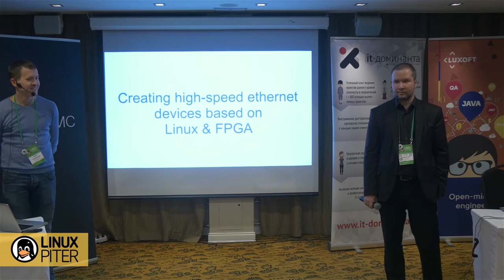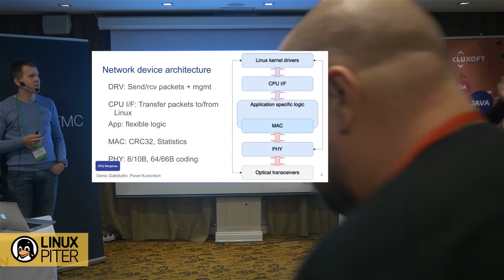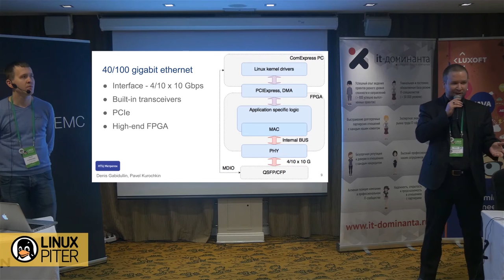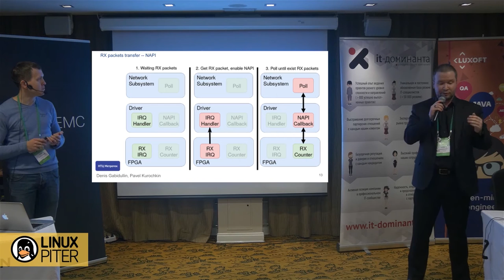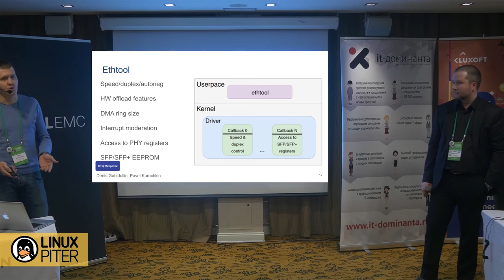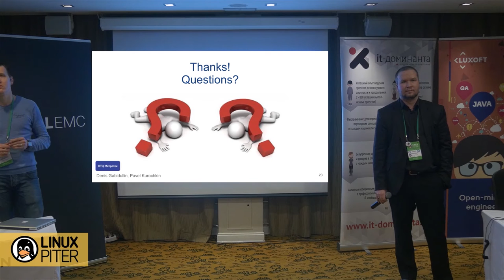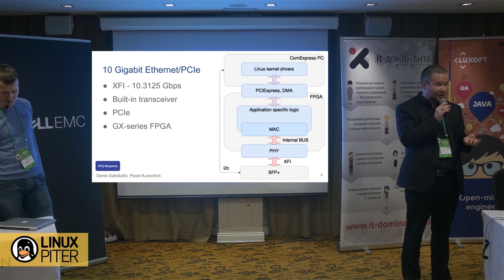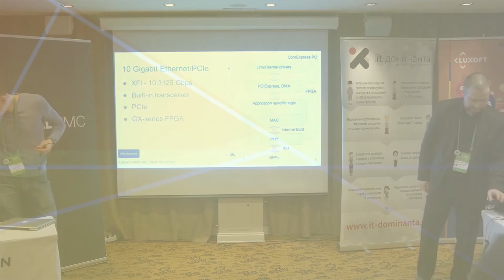Kurochkin & Gabidullin: "Creating high-speed NIC on FPGA-powered Linux from scratch" [RUS]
Pavel Kurochkin / Russia. Saint Petersburg / CTO / STC Metrotek

CTO at STC Metrotek. Began as FPGA developer, worked in different environment, such as linux drivers, network programming, shell, Qt GUI and even highload systems development. Believes in Unix Way, tries to simplify rather than complicate. Last projects: high load monitoring system of multiple RTP video streams, new generation of ET/ETL-N devices produced by STC Metrotek this year.

Denis Gabidullin / Russia. Saint Petersburg / Lead developer / STC Metrotek

Lead developer at STC Metrotek. Has long-term experience in highspeed FPGA RTL and linux drivers development. Likes full control of everything in any system and code. Last projects: 10/40/100 gigabit ethernet communication platform, new generation of ET/ETL-N devices produced by STC Metrotek this year.

Creating high-speed NIC on FPGA-powered Linux from scratch

Any of us sometimes should write a network driver :) Some of us also have to develop a hardware design and to implement network interface controller on FPGA.
In our speach we plan to cover such topics:
- NICs hardware internals: how it works, how it is done. What kind of interface is between CPU and NIC?  We'll speak not only about commodity hardware, but also about embedded linux solutions.
  - what should developer do to make network interface appeared in linux? We'll start from basics: how to transfer packets to and from hardware NICs. Than we plan to tell about performance issues, interrupt processing effiency, etc...
  - what should developer do to support NIC management functions, such as link auto-negotiation controlling, network address changing, link speed setting? what kind of interfaces exist in linux kernel for that tasks?
Our report oriented for all levels of developers, and we'll do our best to make it interesting even for junior developers and students.
We would like to see you at our report. Welcome!